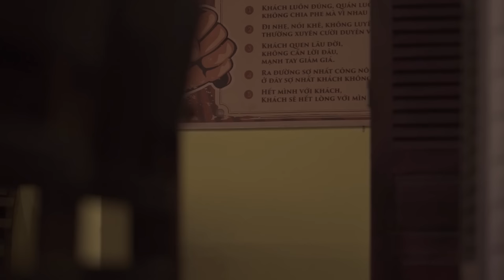Điều Ý Nghĩa Nhất Cho Hôm Nay Là Gì? | Nhật Ký 05/07/2018 - Sơn Tùng M-TP